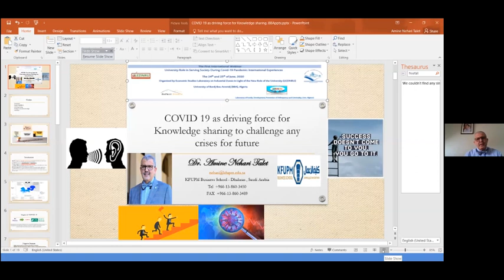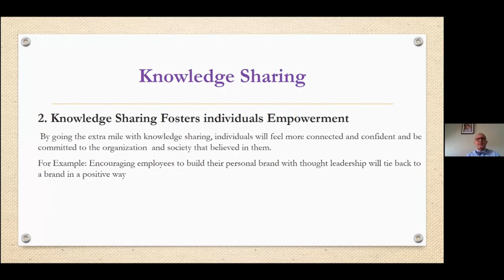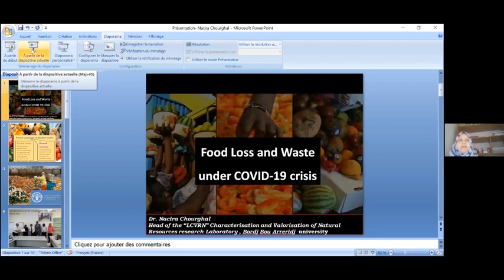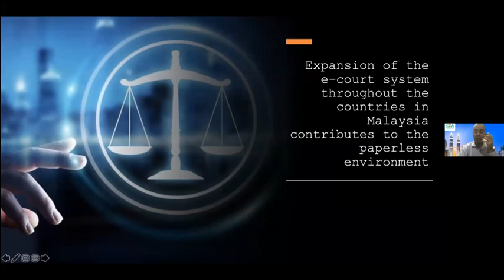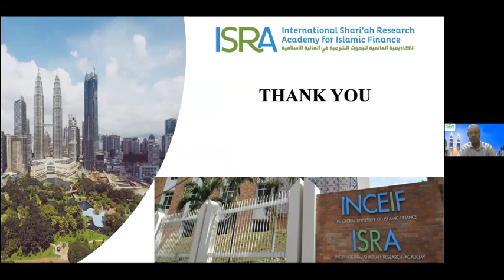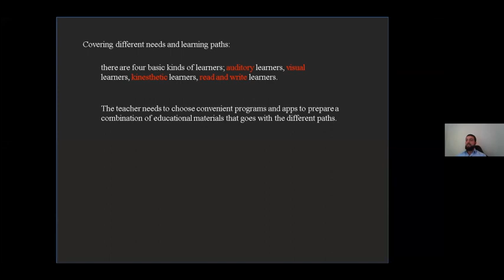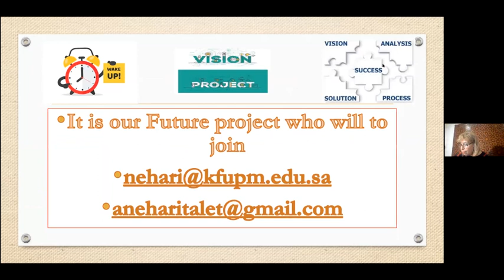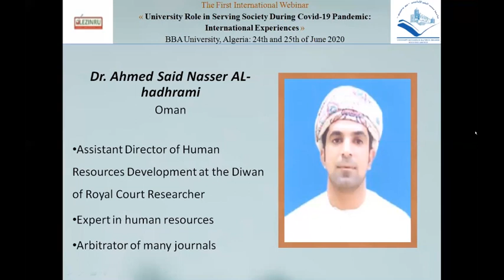University Role in Serving Society During Covid-19 Pandemic: International Experiences (2/4)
LEZINRU at BBA University Organized the First International Webinar
University Role in Serving Society During Covid-19 Pandemic: International Experiences
the 24th and 25th of June 2020